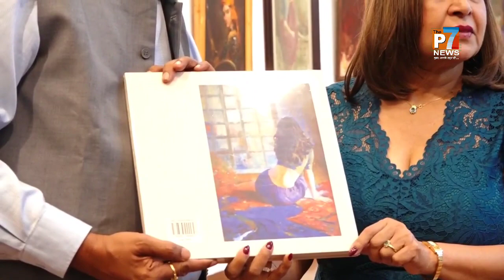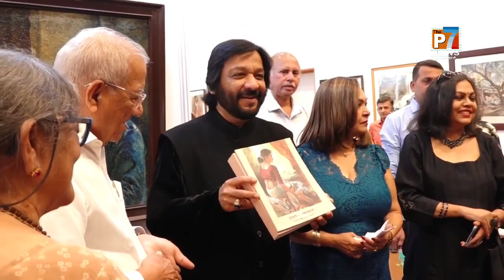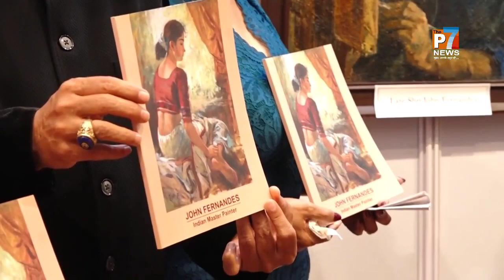Roopkumar Rathod, Rajiv Mishra, Nina Rege, Agnes Fernandes launch John Fernandes Retro@Nehru Centre